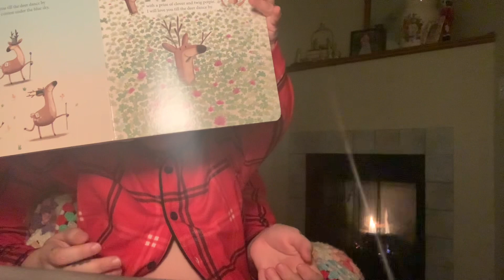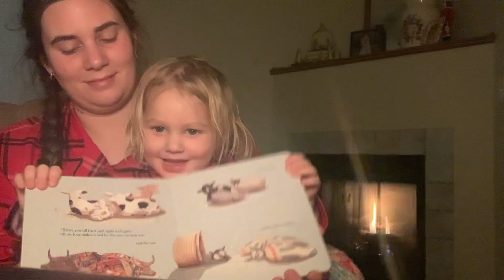Reading to Hat || I’ll Love You Til the Cows Come Home 🐄 🌕 🚀